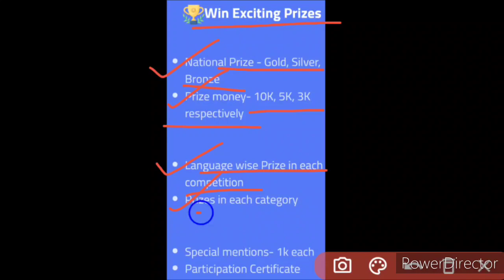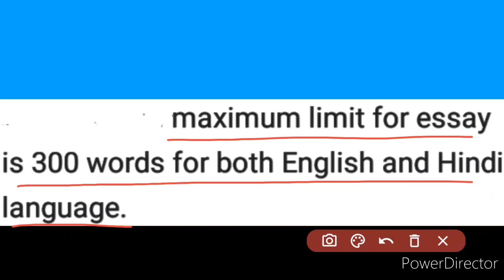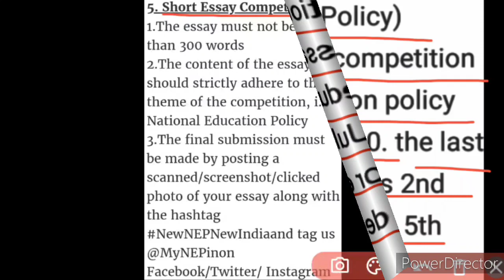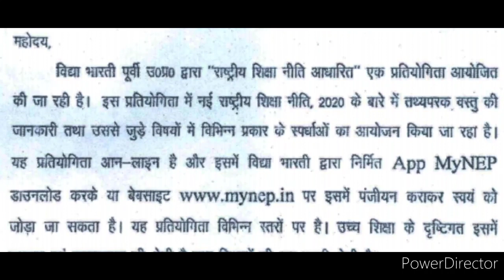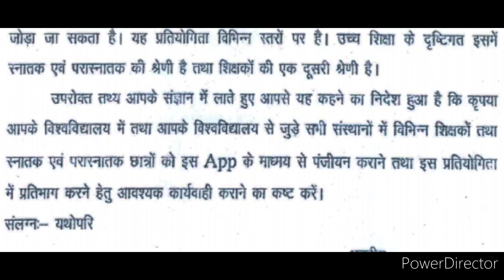Free Online National Essay Competition 2020 | My Nep | Win Exciting Cash Prizes 🤑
Hey guys, in this video, we have discussed about a new free online national essay competition 2020 organised on the topic of NEP 2020, in which through free participation, you can get exciting cash prizes and certificate, so kindly watch this video fully and carefully from beginning to end..🙏🏻❤️🌹